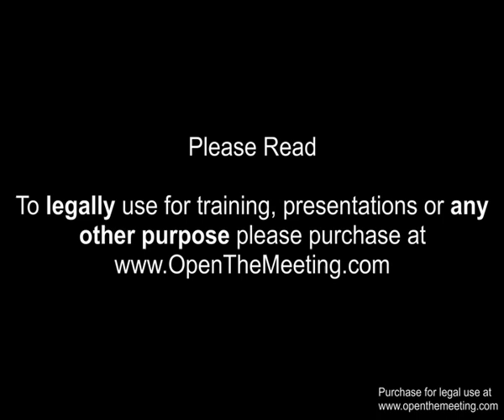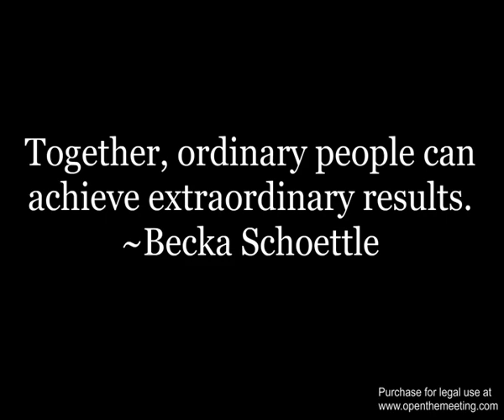Teamwork Video Team Building - Inspirational - United We Stand Divided We Fall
Download this teamwork video and discussion guide This inspirational teamwork video is based on the story of a hungry lion and divided bulls. It is a simple team story that illustrates how we must remain united if we are to succeed, and the dangers of being divided.

It is the perfect team building video for your next event.

Do you need a good inspirational teamwork video to show at your next meeting, training or event? This is one of our best selling videos.

Great team work video for inspiring your teams and organizations by helping them understand the power of team unity.

This brief video can be used:
• As part of team development training
• To open a meeting with your team - meeting opener
• As part of an electrifying presentation on teamwork
• To kick off a team or company retreat
• To share and inspire an athletic team
• To use in a family gathering

To purchase this video and discussion guide or to view others like it go